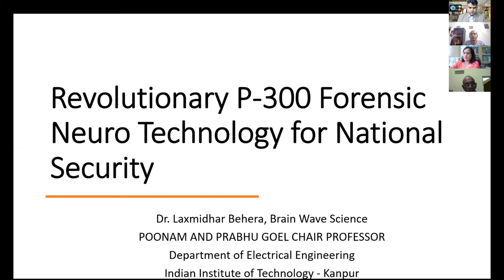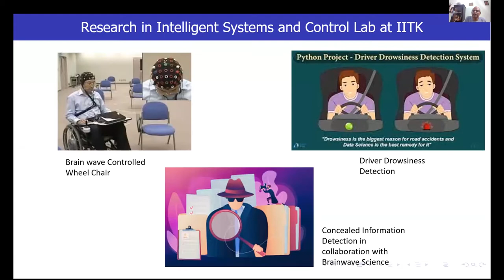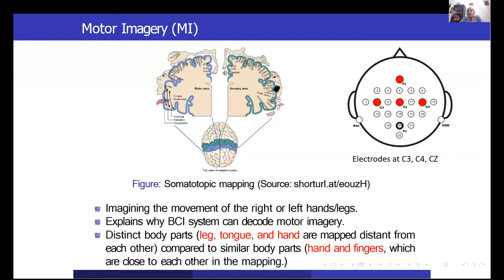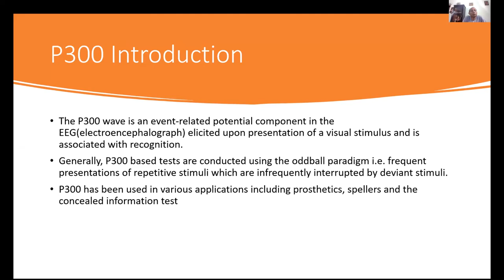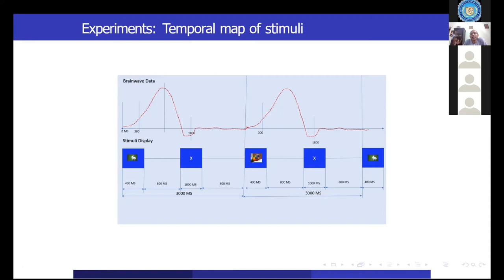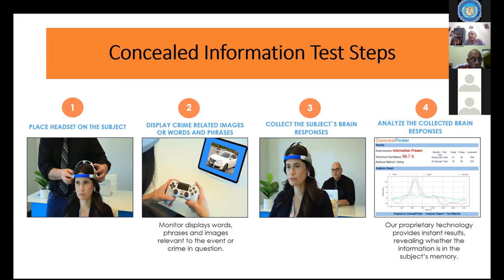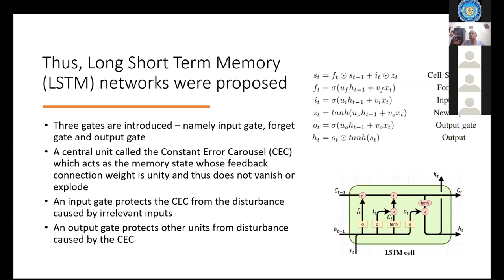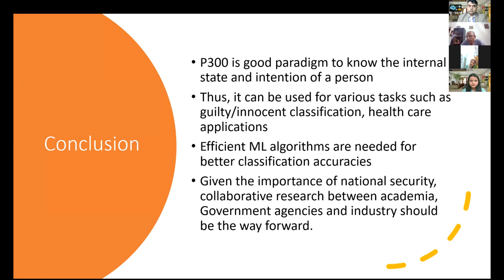Revolutionary P-300 Forensic Neuro Technology for National Security| Dr. Laxmidhar Behera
Brain Computer Interfaces(BCIs) are systems enabling communication between brain and a device that enables signals from brain to direct some external act. P-300 is a good paradigm to know the internal state and intention of a person. Thus, it can be used for various tasks such as guilty/innocent classification, health care applications. In this session, our renowned speaker Dr. Laxmidhar Behera is going to share his views on revolution of P-300 Forensic Neuro Technology for National Security.